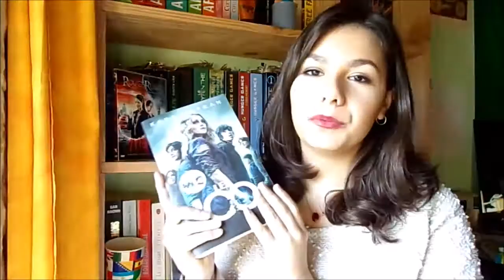J'AI LU | LES 100, KASS MORGAN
Mets la HD & descends plus bas  ☺

Livres cités :
- Les 1OO, Kass Morgan, Robert Laffont

Où me retrouver :
- Livraddict : @LeGoutDesMots
- TV SHOW TIME : -McCallinski

Ma wish-list

Bonne lecture :)